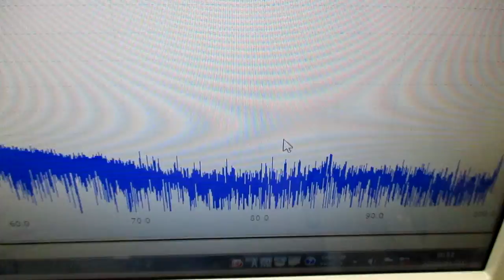技術動画（超音波制御技術）